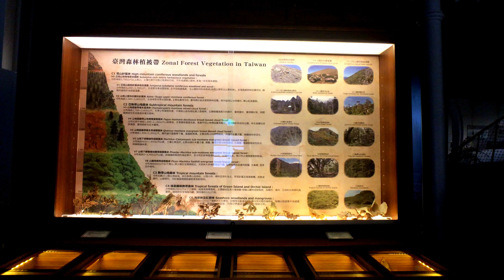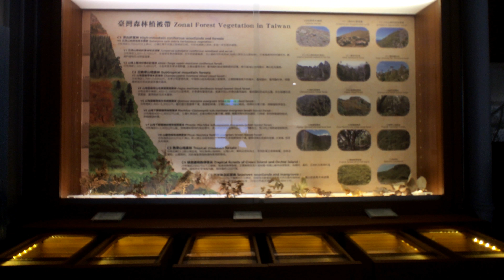臺灣森林植被帶展示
Zonal Forest Vegetation in Taiwan 台灣森林植披帶展示拍攝於台北植物園腊葉館。
台北植物園腊葉館位於台北植物園內，1924年興建，原為台灣總督府「中央研究所林業部腊葉館」。

日治初期為開發台灣森林資源，計畫性從事「台灣植物調查事業」，野外採集的植物乾燥製成「腊葉標本」保存，以供鑑定植物種類。

因此成為台灣第一座專為貯藏植物腊葉標本而興建之標本館，是台灣林業研究與植物資源調查的發祥地。

【開放時間】
週三至週日上午9時30分至下午4時30分，週一、週二、國定假日休館